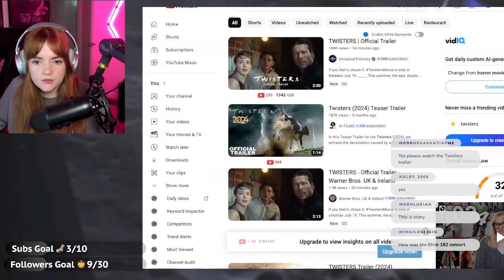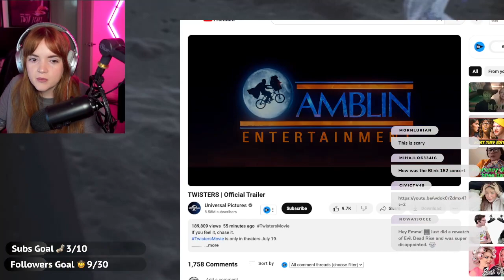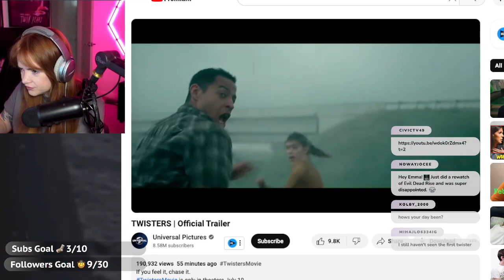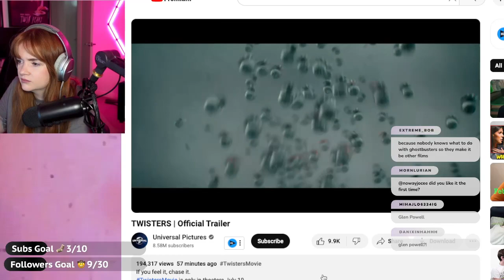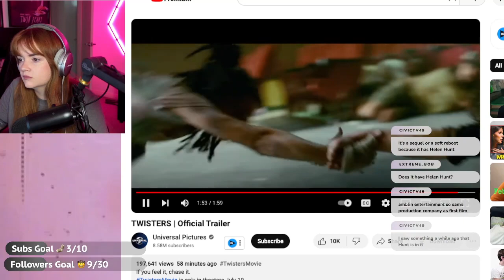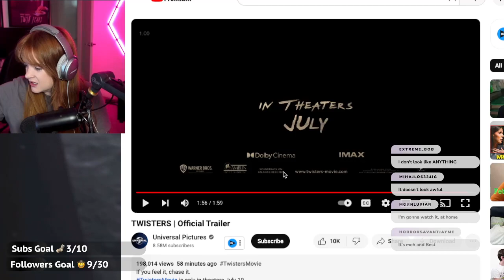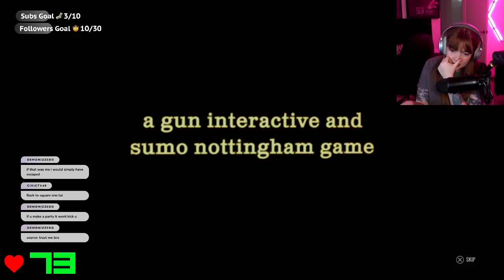Twisters Reaction and Let's play TCM | Full Twitch Stream VOD